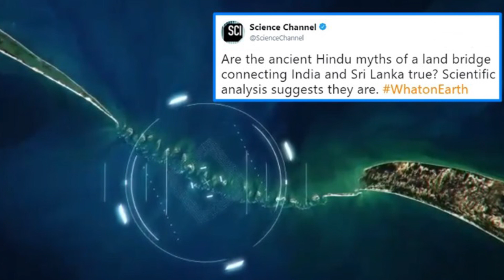Nationalism Aur Patriotism main kya Fark Hota hai